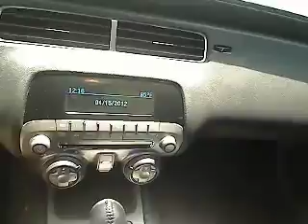2010 Chevrolet Camaro - Coupe San Antonio TX CD11050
2010 Chevrolet Camaro SS - Stock#: CD11050

Gunn Chevrolet
12602 IH 35 North

Less than 11k miles!!! You don't have to worry about depreciation on this sporty Vehicle!*** Chevrolet CERTIFIED*** Safety equipment includes: ABS Traction control Curtain airbags Passenger Airbag Front fog/driving lights...How tempting are all the features on this Coupe: Power locks Power windows Air conditioning Cruise control Power seats...Chevrolet CERTIFIED*** GM certified for 12 months or 12000 miles more of factory warranty and roadside assistance and 118 point inspection and 5 year 100000 mile power train warranty. Give us a Call today ask to speak with Fred Sanchez Daniel Evans Alfonso Tamez or Chris Walter Robert Ervin or Kelvin Menandez and schedule a demonstration drive before it's too late.